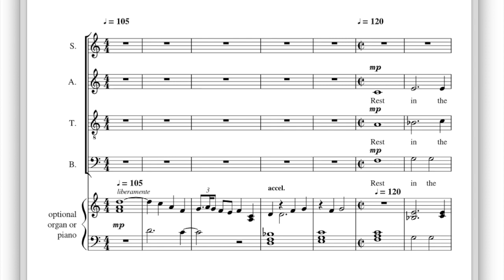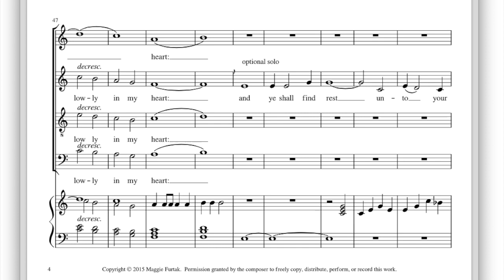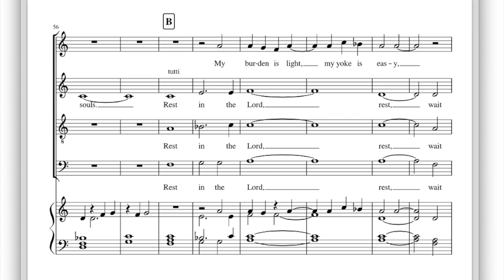Ye Shall Find Rest - Furtak - SATB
Sheet music for this is available for free through choralwiki.org  (the Choral Public Domain Library).
SATB with easy range and harmonies throughout.

Rest in the Lord and wait patiently for Him

Come unto me all ye that labor and are heavy laden, and I will give you rest.
Take my yoke upon you and learn of me; for I am meek and lowly in heart:
and ye shall find rest unto your souls.
For my yoke is easy, and my burden is light.